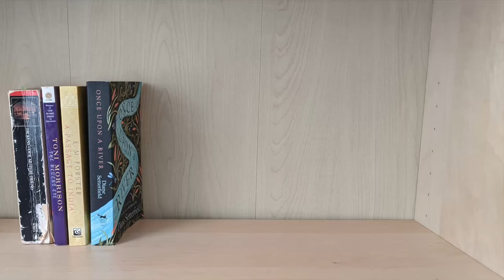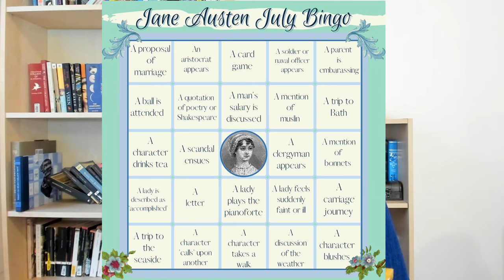Jane Austen July Announcement Video | 2021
In which it's time for the fourth annual Jane Austen July, hosted with Katie from Books and Things and Claudia from Spinster's Library!
Click to see challenges, recommendations, bingo board and more.

Challenges
1. Read one of Jane Austen’s Six Novels (see below for the readalong schedules of Mansfield Park and Persuasion)
2. Read something by Jane Austen that is not one of her main six novels
3. Read a non fiction work about Jane Austen or her time period, The Late Georgian or Regency Era
4. Read a modern retelling of a Jane Austen book
5. Read a Book by a contemporary of Jane Austen (someone publishing in her lifetime give or take a few years) -- See this wonderful Goodreads List for inspiration
6. Watch a direct screen adaptation of a Jane Austen Book.
7. Watch a modern screen adaptation of a Jane Austen Book.

Mansfield Park Readalong Schedule ( July 1st - 21st)
1st: 1, 2, 3
2nd: 4, 5
3rd: 6, 7, 8
4th: 9, 10
5th: 11, 12
6th: 13, 14
7th: 15, 16
8th: 17, 18
9th: 19, 20
10th: 21, 22, 23
11th: 24. 25
12th: 26, 27
13th: 28, 29
14th: 30, 31
15th: 32, 33
16th: 34, 35
17th: 36, 37, 38
18th: 39, 40
19th: 41, 42
20th: 43, 44, 45
21st: 46, 47, 48

Persuasion Readalong Schedule (July 22nd - 31st)
22nd: 1, 2, 3
23rd: 4, 5
24th: 6, 7, 8
25th: 9, 10, 11
26th: 12, 13
27th: 14, 15
28th: 16, 17
29th: 18, 19
30th: 20, 21
31st: 22, 23, 24

Jane Austen Works
-Pride and Prejudice
-Emma
-Persuasion
-Mansfield Park
-Sense and Sensibility
-Northanger Abbey
-The Watsons
-Sanditon
-Lady Susan
-The History of England and other Juvenalia
-Jane Austen's Letters

Other Books and Authors
-Jane Austen: Twenty Crucial Puzzles Solved by John Mullan
-Belinda by Maria Edgeworth
-Marriage by Susan Edmonstone Ferrier
-Cecilia by Frances Burney
-Evelina by Frances Burney
-Sir Walter Scott
-The Mysteries of Udolpho by Ann Radcliffe
-The Monk by Gregory Lewis

Austen Related Movies, TV, and Webseries
-BBC Pride and Prejudice (1995)
-Pride and Prejudice (2005)
-Northanger Abbey (2007)
-BBC Sense & Sensibility (2008)
-Emma (2009)
-Bride and Prejudice (2004)
-Clueless (1995)

Let's be friends!